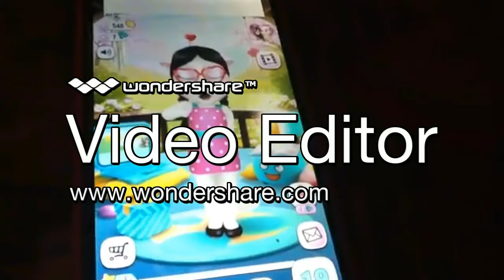Sarah Dog Gets Ungrounded. (Round 14)